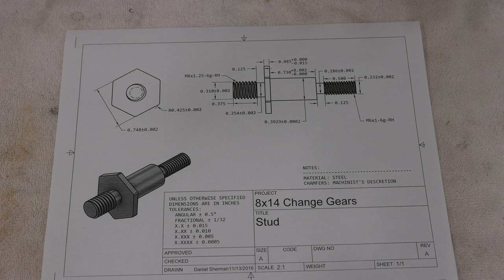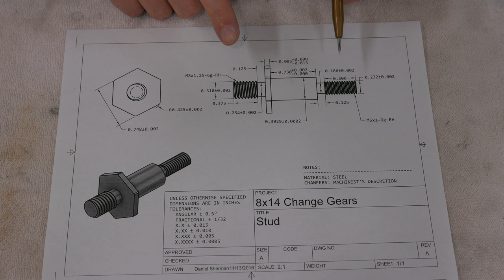A Better Lathe Banjo Pt. 5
Part Five of  my lathe banjo upgrade project. In this episode I make the studs that the gear bushings/couplers mount to.